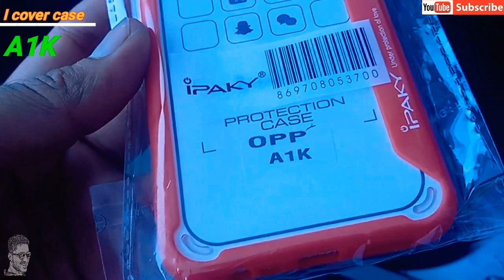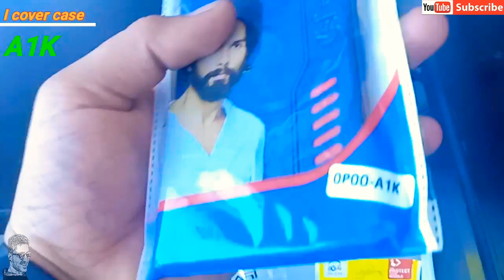Oppo A1k case | Oppo a1k back cover | a1k Oppo full protection case| I cover case